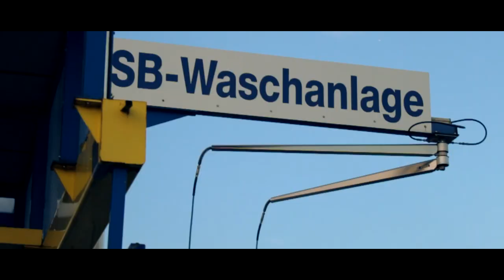Stanced E36 | LOWMATTER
Music

feral fauna - tincture (nebbra remix)

Support this artist for his good music.